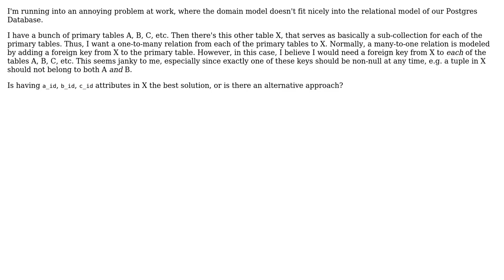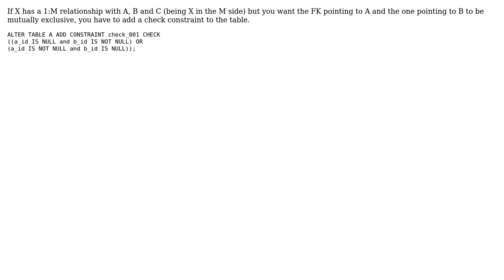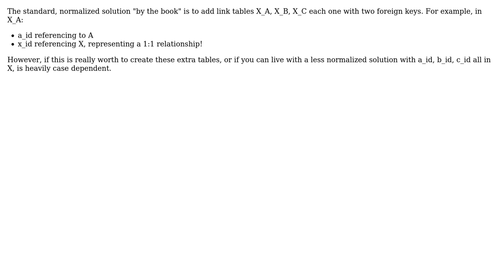Software Engineering: What's the best way to handle a "union" in a relational database?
With thanks & praise to God, and with thanks to the many people who have made this project possible! | Content (except music & images) licensed under CC BY-SA | Music | Images & others | With thanks to user Tulains Cordova user John Wu user gardenhead user Doc Brown and the Stack Exchange Network Trademarks are property of their respective owners. You are responsible for your own actions.